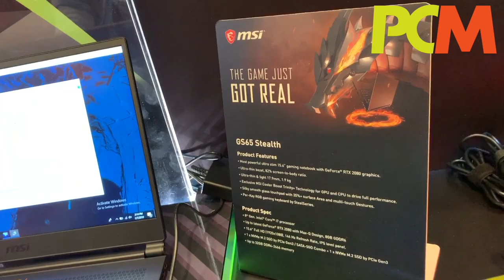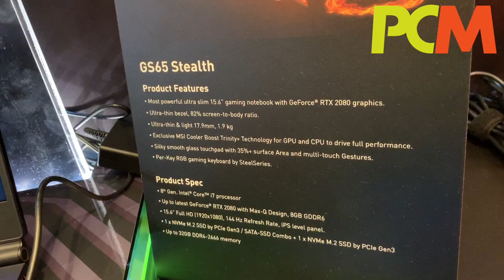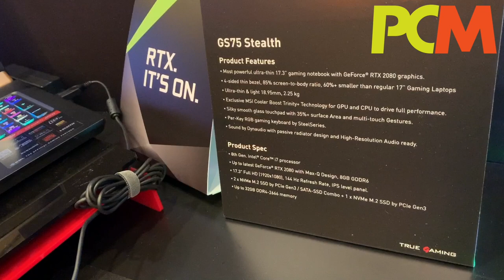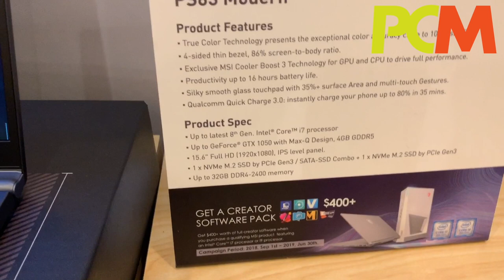【CES 2019】RTX 2080 獨顯加持 MSI 筆電列陣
NVIDIA 剛剛在 CES 2019 除了公布桌電版 RTX 2060 之外，RT 20 系列筆電版一樣備受注目。而 NVIDIA CEO 黃仁勳在發表會簡報中，特別點名介紹 MSI GS65 Stealth 作為 RTX 2080 Max-Q 的例子。《PCM》呀粗就專程到拉斯維加斯會場，為大家介紹 MSI 一系列新筆電！